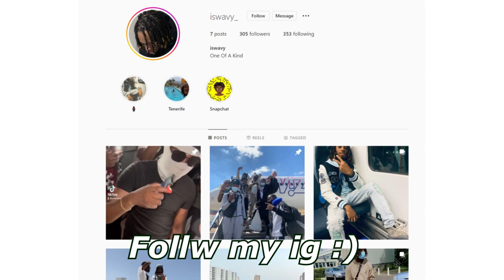ANRGY GUY From South London SOLD ME ON NBA 2K23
Socials